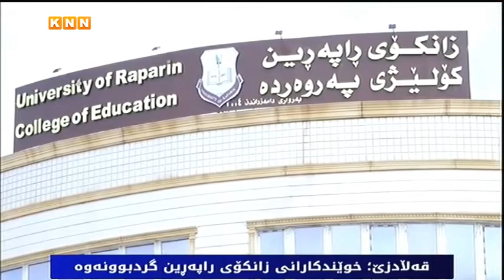قەڵادزێ؛ خوێندكارانی زانكۆی راپەڕین گردبوونەوە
خوێندكارانی زانكۆی راپەڕین لە دژی هێرشكردنە سەر مامۆستایانی زانكۆكەیان گردبونەوەو داوا دەكەن بۆ ئەوەی شكۆی زانكۆ بگەڕێنرێتەوە دەبێت سەرجەم ئەو كەسانەی هێرشیان كردە سەر خۆپیشاندەران سزا بدرێن.

بەرپرسانی زانكۆی راپەڕینیش باس لەوە دەكەن، لەگەڵ بەشێك لە داواكاریەكانی خوێندكاراندان، بەڵام راگر و ستافی كارگێڕی زانكۆ ناگۆڕدرێن و پەیوەندی بە خوێندكارانەوە نیە.